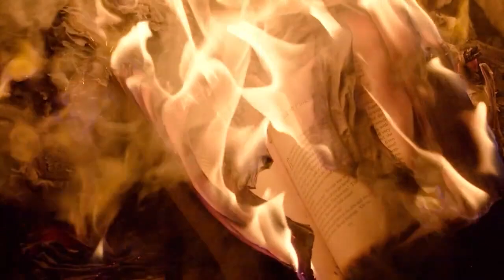ROBIN BULLOCK PROPHETIC WORD - BIG VICTORY FOR HUMAN RACE NEXT YEAR